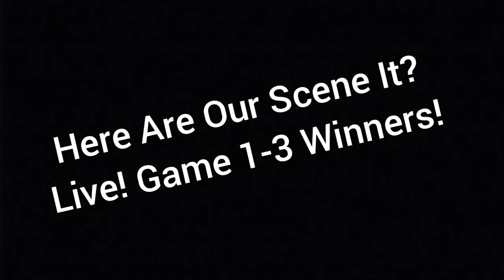Scene It? Live! Game 1-3 Winners!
Here are our winners for games 1-3 Of scene it? Live!